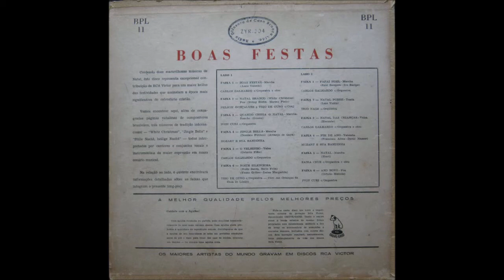TRIO DE OURO E CORO DAS CRIANÇAS DA CASA DE LÁZARO NOITE SILENCIOSA